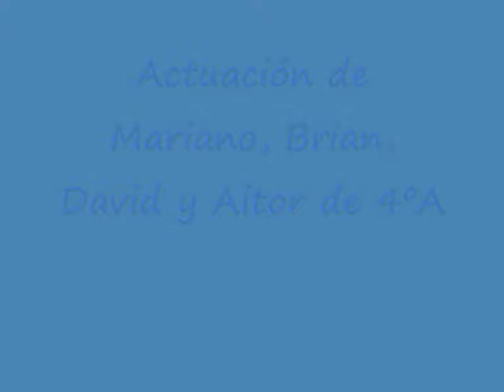Wm8 Mariano, Brian, David y Aitor